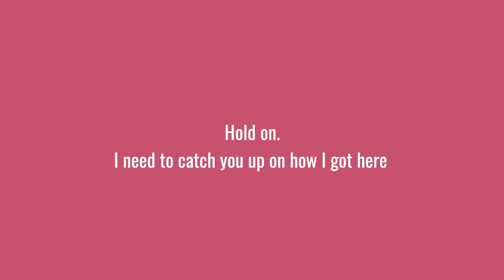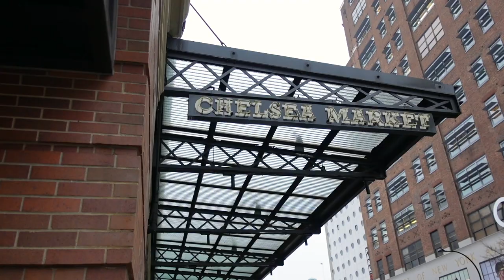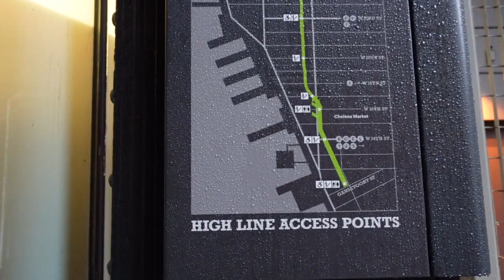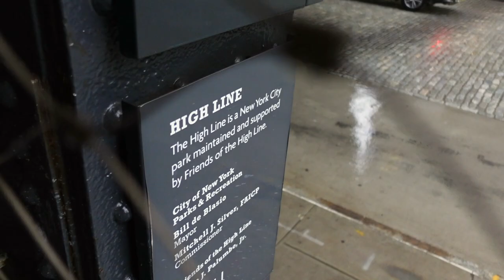🇺🇸 High Line, Hudson Yards, Lost Train Ticket | NYC Vlog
The weather for my first full free day of exploring Manhattan was a disaster. I tried my best to make the best of the day, revisiting some of my favourite locations from my 2019 and 2012 trips to NYC.

External Hardrive

// DIGITAL NOMAD DESK SET-UP
Laptop stand

//TIMECODES
00:00 - 00:17 Intro
00:17 - 01:29 Walking to Chelsea Market
01:29 - 03:45 Eating at Pearl River Mart
03:45 - 05:01 Artist & Fleas
05:01 - 07:24 High Line Park
07:24 - 09:59 Hudson Yards
09:59 - 10:58 Commute Home
10:58 - 11:21 Next NYC Vlog